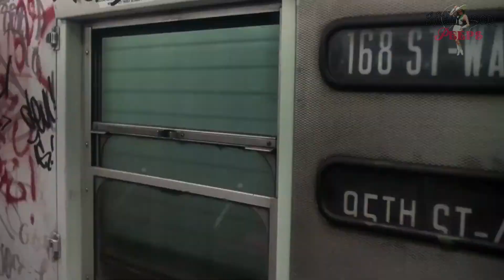Saturday Night Fever (1977) ★CASTS★ & 🎬Movie Clips🎬 Then and Now in 2022 ❤ J. Travolta D. Pescow ❤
Saturday Night Fever actors and actresses

This day you will see casts of Saturday Night Fever (1977) by their original names and ages and how they look now in 2022

Saturday Night Fever Then and Now
Saturday Night Fever How They Change
Synopsis :

The film stars John Travolta as Tony Manero, a young man who spends his weekends dancing on the floorof a Brooklyn discotheque . Karen Lynn Gorney plays her dancing partner; Donna Pescow plays the role of the girl Manero wants to date, as well as Manero's ex-partner at disco. Manero is king on the disco floor. Dancing and hanging out with women at the discotheque helps him forget the realities of everyday life: a bleak future at work, fights with parents who don't support their children, racial tensions in the neighborhood where he lives, and his relationships with macho gangmates .

Code of Silence (1985) ★CASTS★  & 🎬Movie Clips🎬 Then and Now in 2022 ❤ Chuck Norris | Molly Hagan ❤

Austin Powers I (1997) ★CASTS★  & 🎬Movie Clips🎬 Then and Now in 2022 ❤ Mike Myers | Eliza Hurley ❤
Saturday Night Fever (1977) ★CASTS★  & 🎬Movie Clips🎬 Then and Now in 2022 ❤ John Travolta | Donna Pescow | Karen Lynn Gourney ❤

Song:
Waves - Ikson
Tag (ignore this)
Then and Now,
How they look,
How they change,
Today ,
Drama ,
Action ,
Thriller ,
Mystery ,
Recapped ,
Movieclips ,
Movie ,
Filmclips ,
Film ,
Clips ,
Golden era ,
Oldies but goodies .
Actor ,
Actress ,
Hollywood Peeps ,
Hollywood ,
People ,
Disney ,
Walt Disney ,
MGM ,
Universal ,
HBO ,
Netflix ,
Hotstar ,
Paramount,
Saturday Night Fever ,
John Travolta ,
Tony Manero ,
Karen Lynn Gorney,
Stephanie Mangano,
Barry Miller,
Bobby C.,
Joseph Cali,
Joey,
Paul Pape,
Double J.,
Donna Pescow,
Annette,
Bruce Ornstein,
Gus,
Julie Bovasso,
Flo,
Martin Shakar,
Frank Jr.,
Sam Coppola,
Dan Fusco,
Nina Hansen,
Grandmother,
Lisa Peluso,
Linda,
Denny Dillon,
Doreen,
Bert Michaels,
Pete,
Fran Drescher,
Connie,
Val Bisoglio,
Frank Sr.,
White Castle Burgers,
Brooklyn,
70's,
America,
Disco Night,
Discotheque